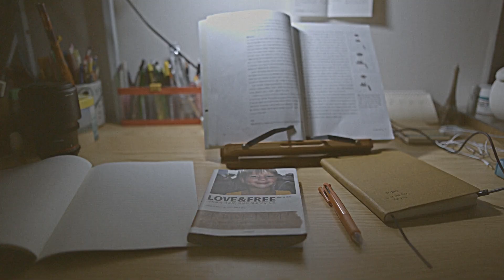LOVE&FREE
꼼냥꼼냥,